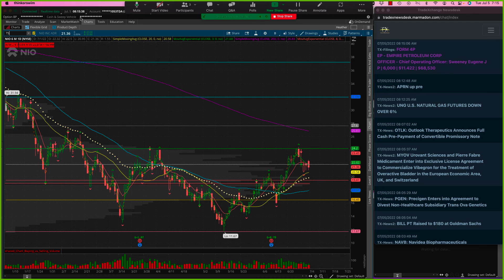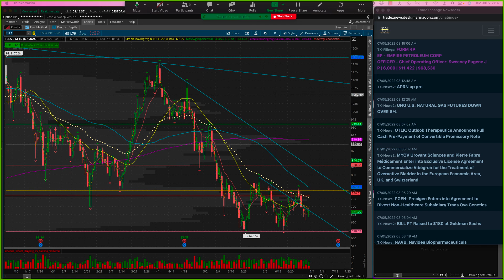5 July 2022 Heather Market Watch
SPY ended up being a decent session with a push over the 8EMA and volume. The volume is lower than a normal day, however, a Friday before a 3-day weekend usually is more anemic. We are giving up some of those gains up in the pre-market session. Let the market settle in a little before picking directions. We have the monthly labor report out this Friday. That will be a market mover and speculation for the next FOMC meeting will swirl. A few names to watch include $NVAX, $MRNA, $CHWY, $RBLX, $SNOW, and electric vehicle names.